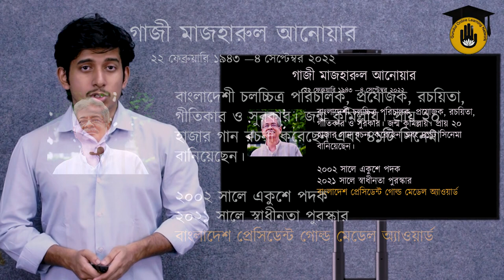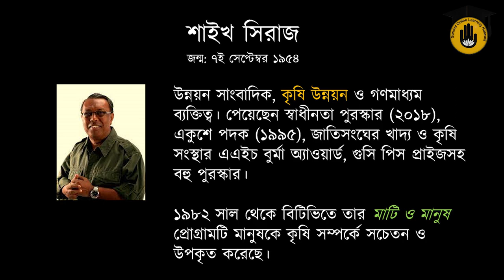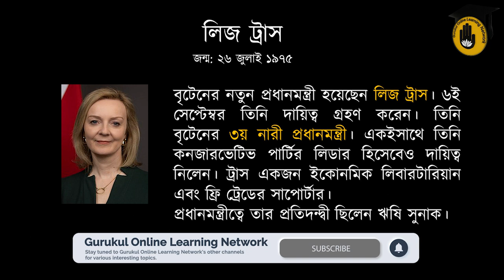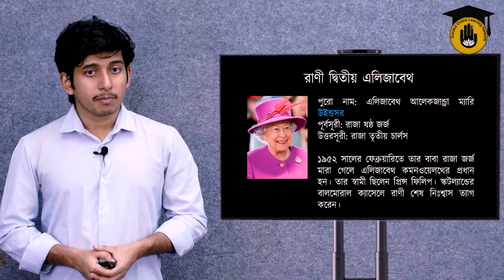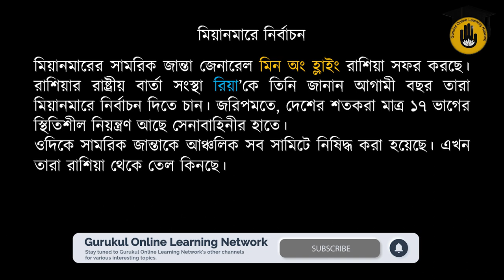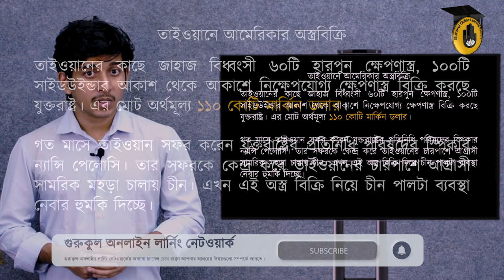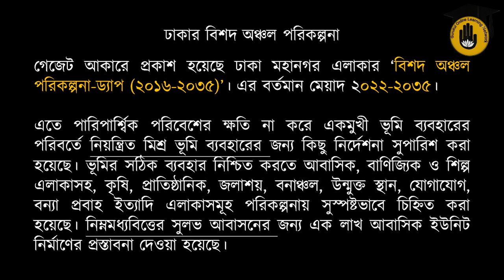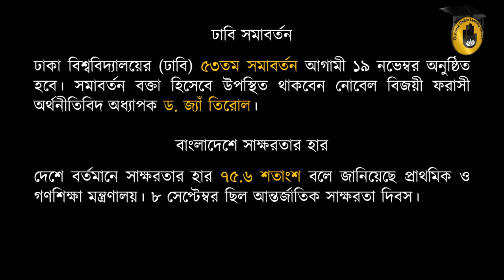৩রা সেপ্টেম্বর - ৯ই সেপ্টেম্বর : সাম্প্রতিক সাধারণ জ্ঞান (আন্তর্জাতিক এবং অভ্যন্তরীণ)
আজ রেজওয়ান খায়ের ফাহিম আলোচনা করেছেন ৩রা সেপ্টেম্বর - ৯ই সেপ্টেম্বর ঘোটে যাওয়া আন্তর্জাতিক এবং অভ্যন্তরীণ সকল ঘটনাবলি নিয়ে। আমরা আশা করি আমাদের এই ভিডিওটি আপনাদের একটু হলেও উপকারে আসবে।